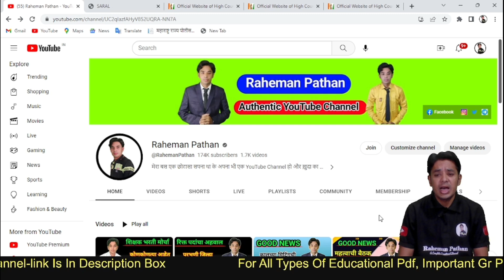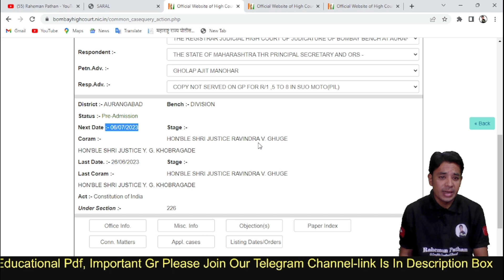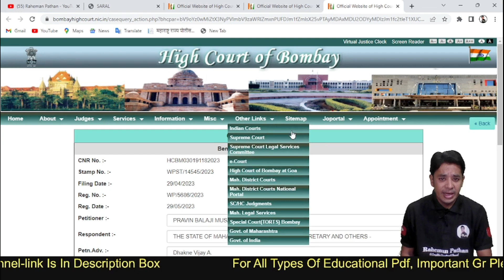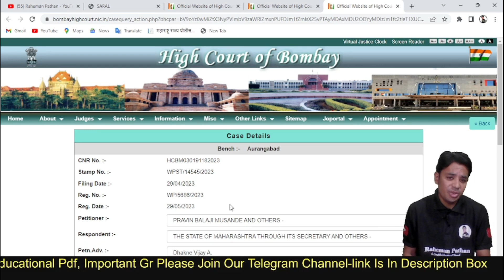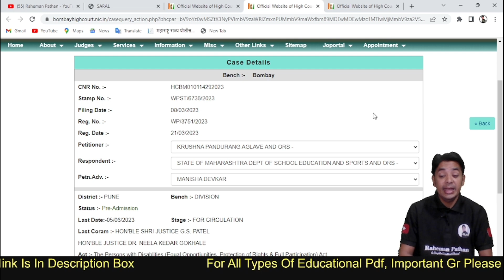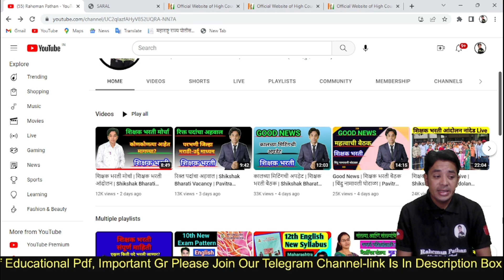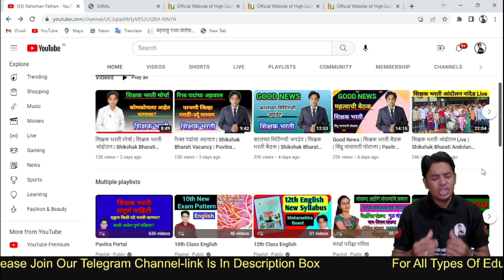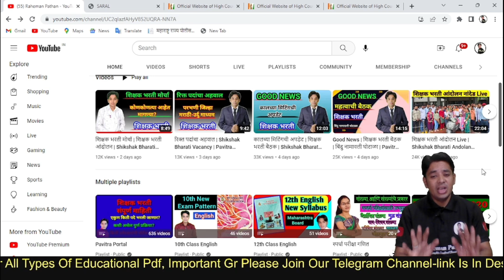कोर्ट केस अपडेट | Suo Moto Case | Bridge Course Case | NCTE Norms Case | Shikshak Bharati Court Case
Telegram चॅनेल लिंक